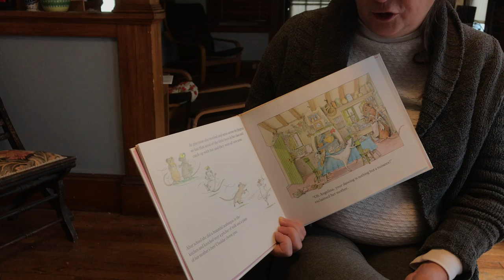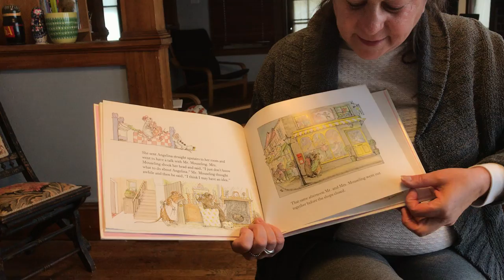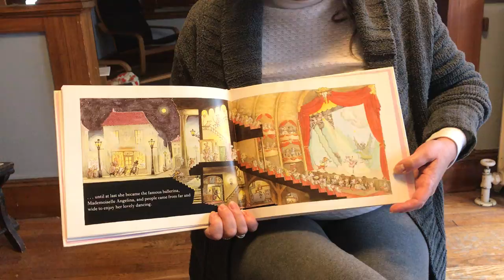"Angelina Ballerina" by Katharine Holabird